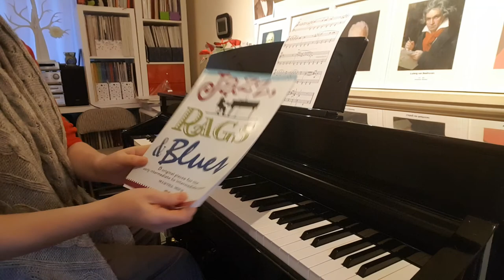Beach Buggy Boogie by Martha Mier | Piano Solo | Joanna Bernat | SimplyNotes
From 'Jazz, Rags And Blues' by Martha Mier. This is how I play it.